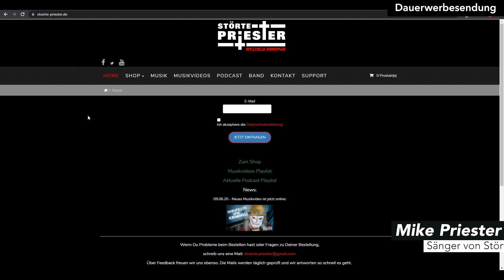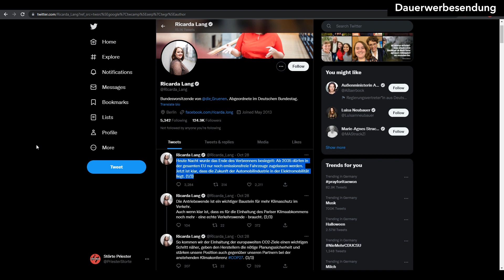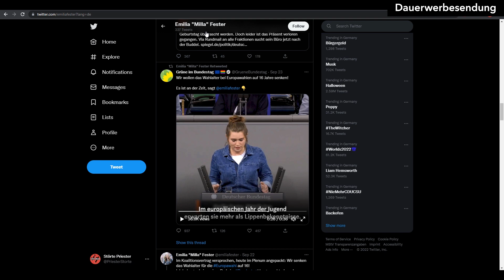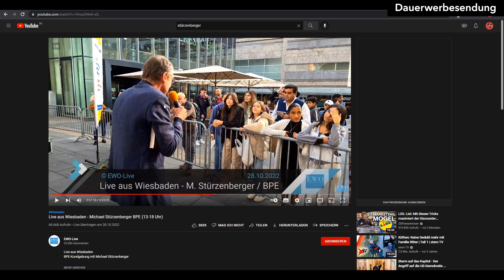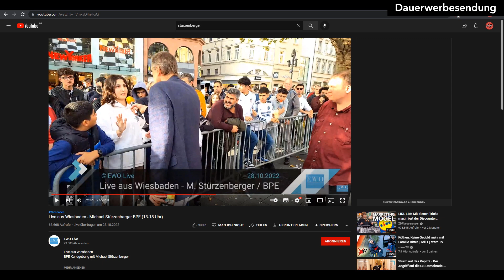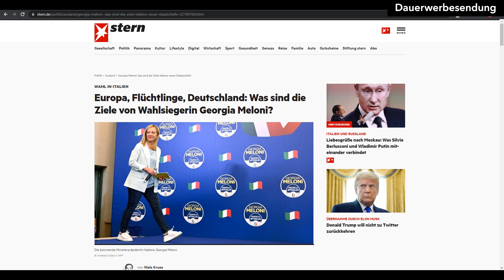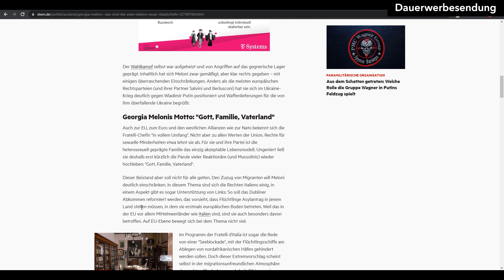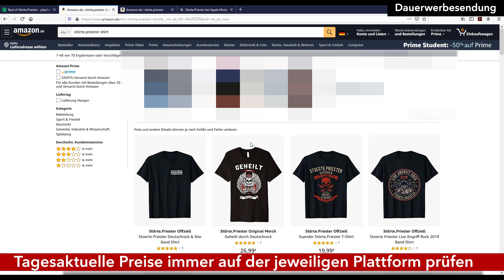Heuchlerischte Partei Deutschlands? Lügen bis sich die Balken biegen! Die große Analyse News ᴴᴰ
Die Grünen wollen die fossilen Brennstoffe wie Benzin und Diesel bis 2035 verbieten. Alle sollen dann nur noch E-Autos fahren, während wir aktuell schon ein Stromproblem haben. Kernkraftwerke sowie Kohlekraftwerke sollen abgeschaltet werden und Windräder, sowie Solaranlagen die grundlastfähige Energie der Zukunft stellen. Jeder normal denkende Mensch, weiß, dass dies eine Lüge ist! Warum empfinden viele Menschen falsche Fakten als richtig? Auch mit dem Islam oder zunehmenden Islamisierung könnte es in Zukunft Probleme in Deutschland geben, während kritische Fakten gerne verschwiegen, ignoriert oder Kritiker als rechts diffamiert werden.

Suche: grünen, die grünen, bündnis 90 die grünen, sollte ich die grünen wählen, deutschland, news, nachrichten, heuchlerisch, e mobilität, Lügen, Analyse, Partei, parteitag grüne, Bärbock, Habeck, fester emilia, fester bundestag, jamila schäfer, windkraftanlage, solaranlage, Kernkraft, kohlekraftwerk, Fakten, Islam, sharia law, stoerte.priester, podcast